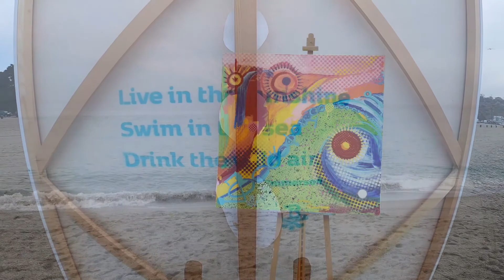"The Soul of Emerson" by vonMartin (Beachbones: Contemporary Beach Art & Design)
In this video I talk about my latest work, “The Soul of Emerson” 48″ x 48″ mixed media: acrylic/spray on canvas. October, 2020
I often think of one of my favorite quotes by Ralph Waldo Emerson - this painting is an homage to him. The quote “Live in the sunshine. Swim in the Sea. Drink the wild air.” is sprayed on the back. Emerson , a poet and essayist, believed in equality, individualism, integrity, and optimism. He was a transcendentalist, believing that nature provided an individual with direct experience with the divine. You may see a wave in this work, symbolizing hope and colored green for a clean and sustainable future. My hope and is that for all generations of the future, we will still be able to “live in the sunshine, swim in the sea, and drink the wild air.” Peace -d.vonMartin